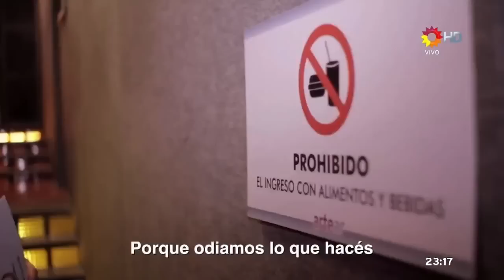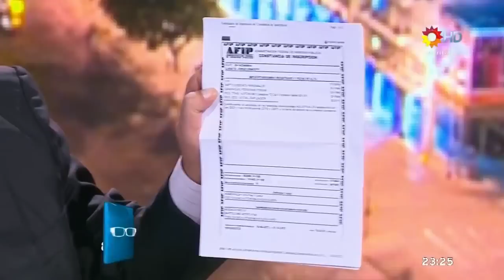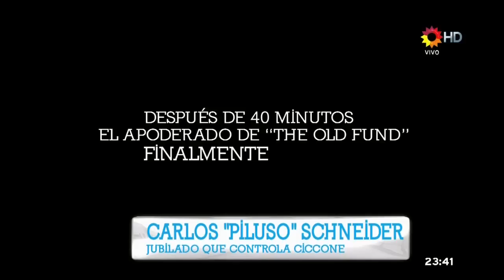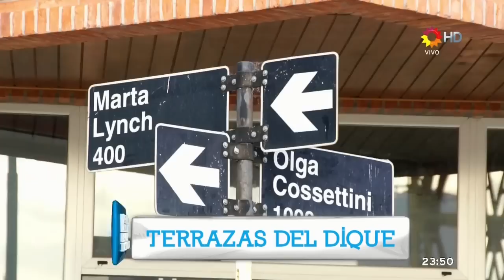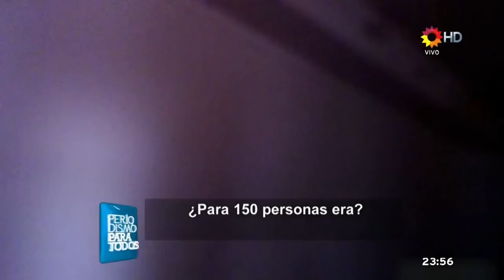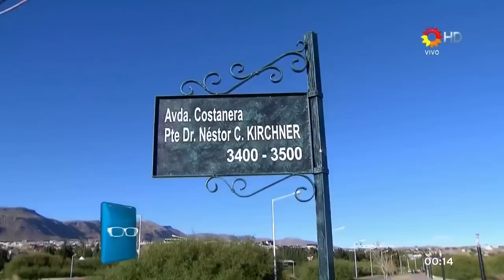Periodismo Para Todos Programa 1 - S01E01 - 15/04/12 - HD720p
Periodismo Para Todos - Primer Programa - PPT Jorge Lanata 15/04/13 15-ABR-2012 [PROGRAMA COMPLETO] HD720p
 Lanata dio el puntapié inicial a "PPT" con una editorial con formato de monólgo y estilo "stand up", que versó sobre distintos temas de actualidad.

A continuación, dio paso a la apertura del ciclo, musicalizada especialmente con el tema "Fuck You"  de Lily Allen.

Lanata además presentó a dos de sus columnistas: Nicolás Wiñazki y Luciana Geuna, quienes profundizaron en el caso Ciccone, con hallazgos periodísticos como el testimonio del supuesto apoderado de "The Old Fund": un simple jubilado.  Asimismo, Lanata entrevistó en exclusiva a Mauricio Zabaleta, hermano de "la mano derecha" de Boudou.

Pero la "noticia dura" no fue la protagonista excluyente de PERIODISMO PARA TODOS. El humor también estuvo presente: Aníbal Fernández (caracterización de Martín Bilyk) merodeó en forma permanente por todo el estudio y tuvo su contrapunto con Jorge. Y el "mismísimo Amado Boudou" ofició de guía de turismo de Lanata en Puerto Madero, donde le mostró los lugares más destacados de esa zona exclusiva de Buenos Aires mientras viajaban en limousina.

En el cierre del programa, Lanata mantuvo un íntimo "mano a mano" con Mario Pergolini, que incluyó confesiones inéditas del invitado. Ambos terminaron la charla jugando al "Guitar Hero", un popular videjuego.